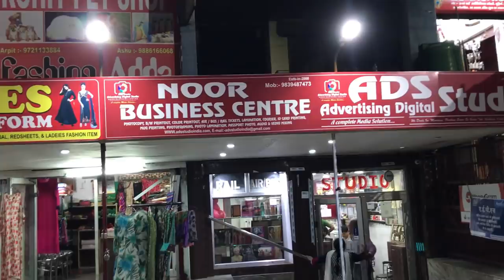क्या ससुराल मायके से कम है~Sasuma Ki Special Dinner Recipe~NRI India Vacation Vlogs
क्या ससुराल मायके से कम है | Sasuma Ki Special Dinner Recipe| NRI India Vacation Vlogs| Indian Perfect Dinner Routine | India ka Street food | Real Homemaking | Day In My Life | Indian Vlogger | Saas Bahu Vlogs | Indian Dinner Routine | Indian Homemade Food | Recipes | Tahri Recipe | Daily Routine | Vlogger | Sasural Vlogs | How to make a perfect Dinner 30 mins | Indian vlogger in Chicago

Hi friends , in today's video I have shared a day in my life in saural. Meet my in-laws. Street food of india

क्या ससुराल मायके से कम है, Sasuma Ki Special Dinner Recipe, NRI India Vacation Vlogs, Indian Perfect Dinner Routine, India ka Street food, Real Homemaking, saas bahu vlogs, indian mom in usa vlogs,vlogging,daily hindi vlog, real homemaking, Tahri Recipe, Indian mom